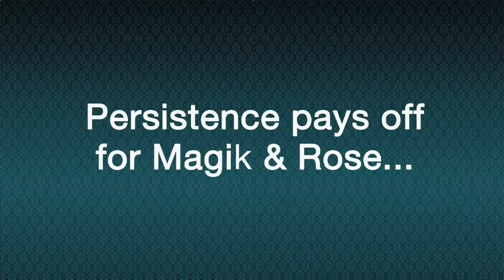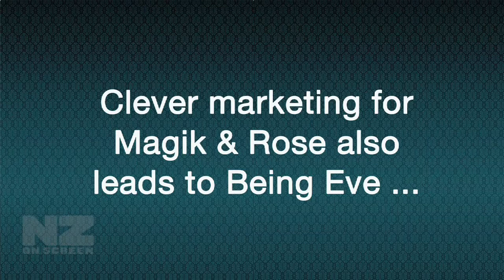Screentalk Interview with Vanessa Alexander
Vanessa Alexander wrote stage plays before turning her hand to writing, directing and producing for film and television.  She is best known for her feature film Magik and Rose, for producing innovative children's drama series Being Eve, and as a director on popular westie TV show Outrageous Fortune.